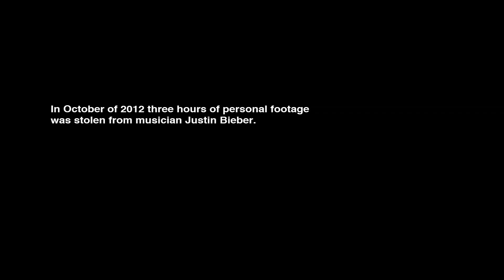Justin Bieber - Beauty And A Beat ft. Nicki Minaj